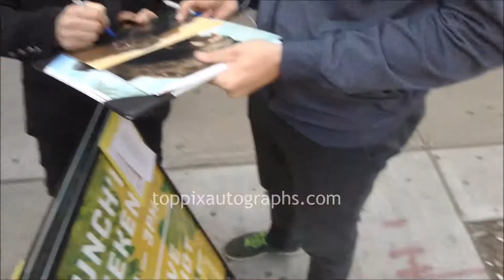Terry Notary - SIGNING AUTOGRAPHS while promoting at the 2017 TIFF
Terry Notary is seen signing autographs at TIFF. For authentic autographed memorabilia of Terry Notary and many other caelebrities, check out TopPix Autographs Get the Best Deals on Authentic Autographs on our eBay Store